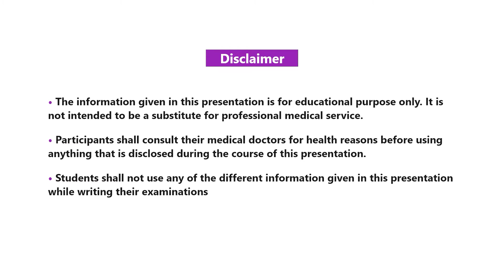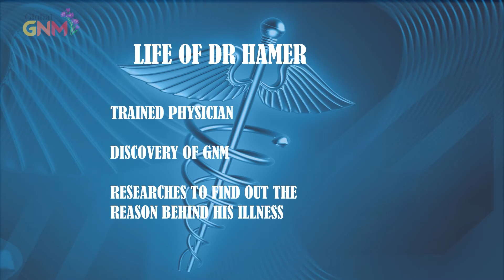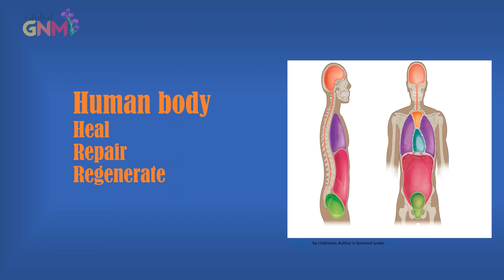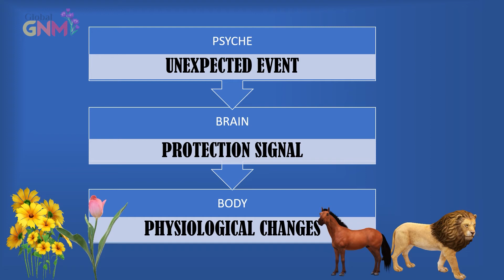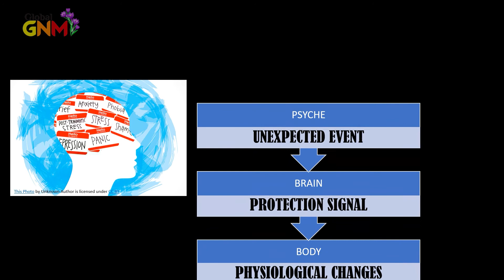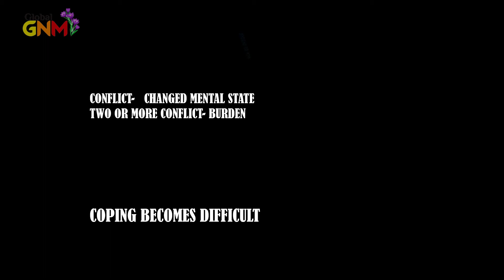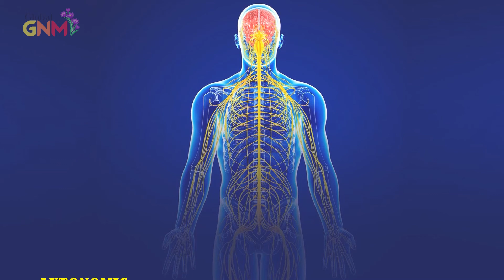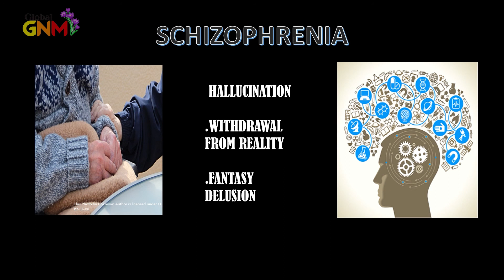Intro to Schizophrenic Constellations - Dr Sarah Shaik UK - World GNM Day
Sarah Shaikh is a holistic and alternative medicine practitioner.
Raised and educated in India. She moved to UK in 2005.
She practices Homeopathy alongside many natural therapies with experience in wide range of health issues. Her goal is to help individuals, families to find relief from their illness and give them building blocks to create the lives they wants.
It is her purpose and passion to work and give them courage to address the challenges her patients face and to guide them on a path of disease free life.
She applies theory of GNM in her practice and have seen her patients left amazed. She wishes to spread this knowledge so no one can suffer in hands of conventional doctors after unexpected incident in her life.